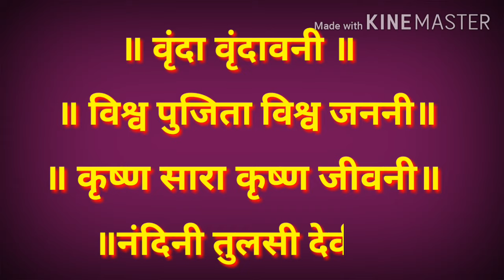tulsi mata mantra jaap in marathi | तुळशीला पाणी घालताना म्हणायचा छोटा मंत्र | तुलसी जलार्पण मंत्रजप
Hello,
shloka,
matras,